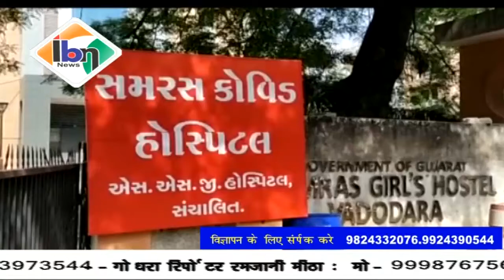Ibn news vadodara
कोरोना महामारी के बीच हॉस्पिटल  से मृतकों की गहेनों की चोरी की वारदात, समरस कोविड हॉस्पिटल मे दर्दी की मौत के बाद हाथों से 600 ग्राम वजन का चांदी के कड़े की हुई चोरी, परिवार ने हॉस्पिटल के बाहर मचाया भारी हल्ला